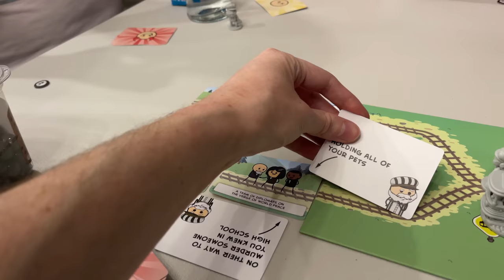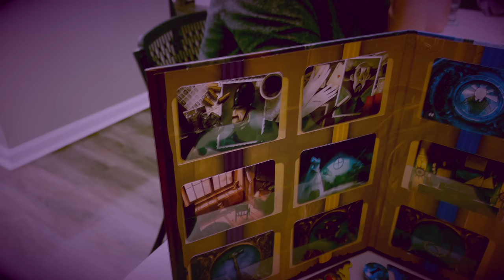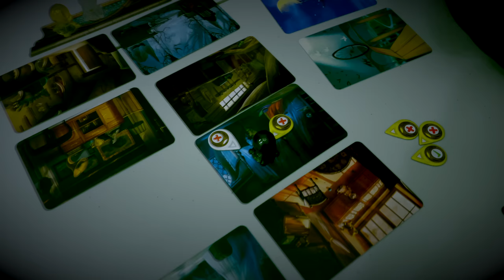We'll Have Kepler! We'll Have World Peace! • 10.18.22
A group dinner at City BBQ turns into an evening of board games back at home.

🎵 "When Gods Pontificate" by Dan Bodan